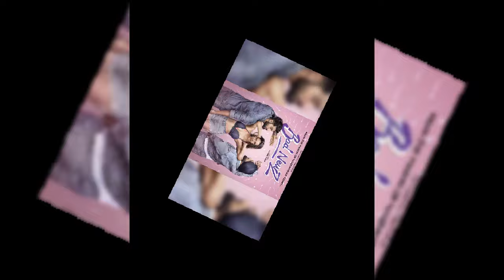Bad Newz Box Office Collection Day 14, bad newz total worldwide collection, bad newz hit or flop